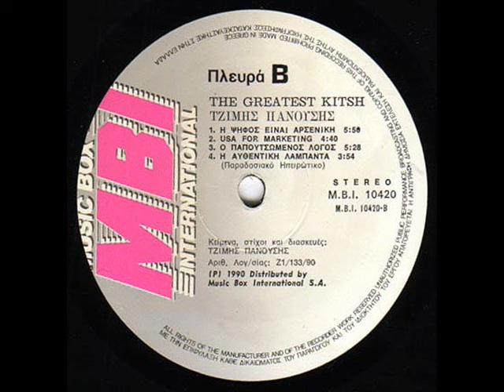Τζίμης Πανούσης- Ούζο Power Tzimis Panousis- Ouzo Power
Douleies Tou Kefaliou(The Greatest Kitch Live!) 1990 - Ouzo Power Τζίμης Πανούσης Ουζο Power Δουλειές του κεφαλιού